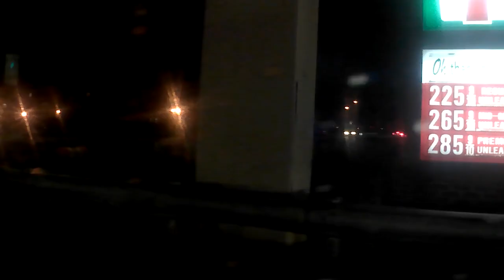James Synth & Trammell Starks - Brighter Days(MOTU20YearsOfValor Remix)(Official Music Video)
In Days like this, everyone needs to be reminded about the brighter days & greater nights in their past, present, & future. - James Synth.

Master Of The Universe: 20 Years Of Valor

A Vision Of A Journey has Appeared for the Past, Present & Future of all Courage. Now as we celebrate 5 Years of the album, 10 Years of my EDM experience, 15 Years of S.P.S.Y. Records, and 20 Years of me & my older brother(currently 20, DOB Dec. 2000 & my DOB Dec. 2002). The time has come to witness the courage to show the way to the truth.  From the greatest times of our childhood, to the awareness we are as adults today, we can always learn only the skills & truth we need to lead a great heavenly future ahead.

Master Of The Universe: 20 Years Of Valor: Chapter 2: The Nostalgia & Courage Of The Journey